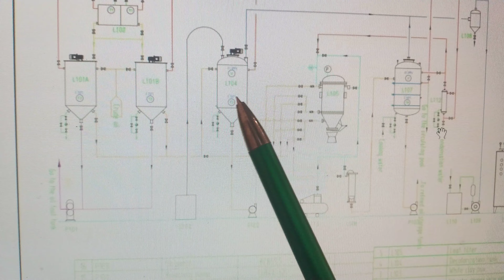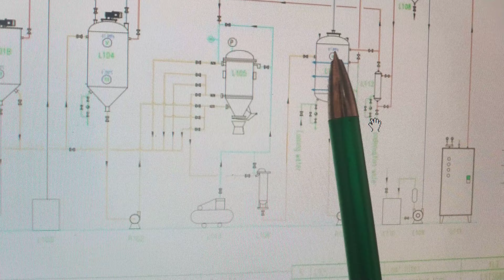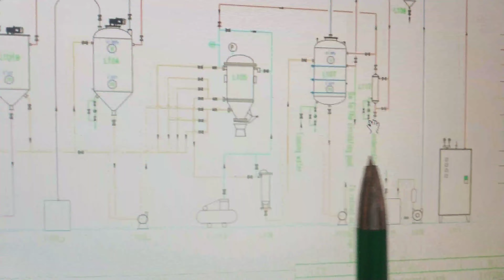Giới thiệu quy trình tinh luyện dầu thực vật 0961205658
Mr Mộc - cung cấp và lắp đặt các loại máy ép dầu cho cơ sở vừa và nhỏ
Tư vấn lắp đặt dây chuyền sản xuất, xử lý tinh luyện dầu đậu phộng, dầu mè, đậu nành, dầu dừa, dầu sachi